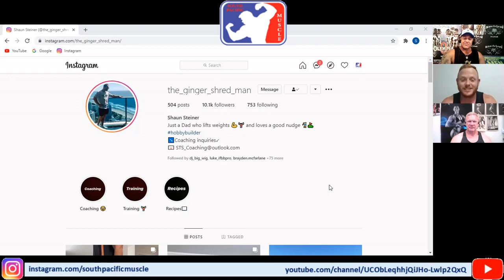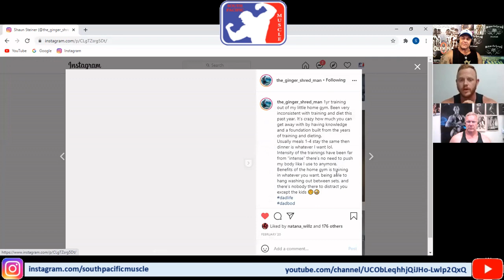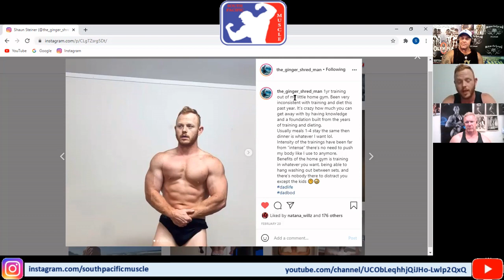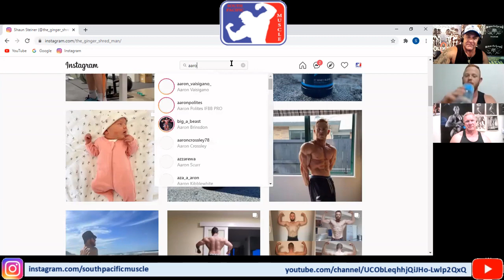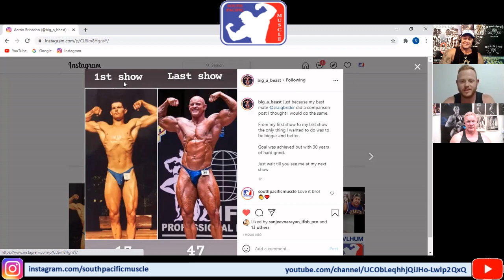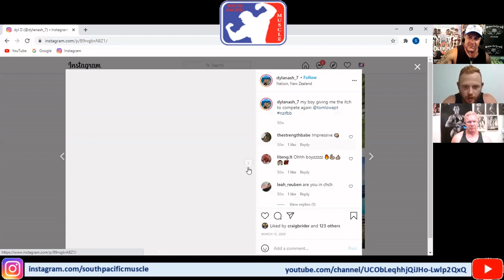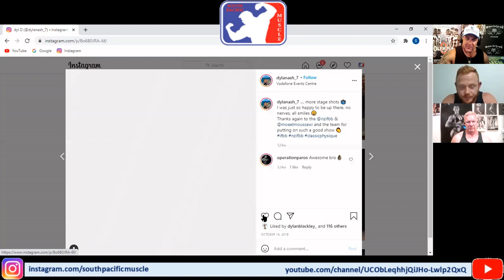SPM - Ep 57 - The Ginger Shred Man Shaun Steiner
SPM - Ep 57 - Shaun "Ginger Shred Man" Steiner talks bodybuilding and golf handicaps! We shared some good laughs with one of NZ Bodybuilding's favourite sons!
South Pacific Muscle is all things bodybuilding & gym culture from New Zealand, Australia and the Pacific Islands.